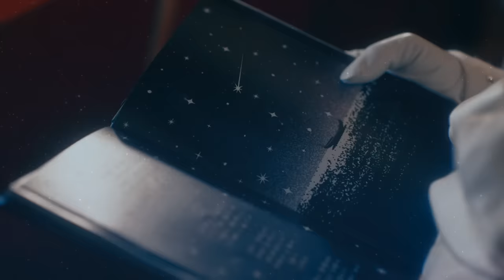MISIA - 君の願いが世界を輝かす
東京ディズニーシー®　ビリーヴ！～シー・オブ・ドリームス～
日本語版テーマソング MISIA「君の願いが世界を輝かす」好評配信中

▼シングル情報
タイトル：君の願いが世界を輝かす
アーティスト：MISIA

東京ディズニーシー 新ナイトタイムエンターテイメント「ビリーヴ！〜シー・オブ・ドリームス〜」日本語版テーマソング！
日本語版テーマソングの歌唱と訳詞はMISIAが担当！
東京ディズニーシー5周年の2006年以来16年ぶりにコラボレーションが実現！

タイトル：東京ディズニーシー　ビリーヴ！〜シー・オブ・ドリームス〜
アーティスト：東京ディズニーシー
パーク先行発売日：2022年11月16日(水)
一般発売日/配信日：2022年11月30日(水)
定価：￥2,750（本体 ￥2,500 税率10%）
品番：UWCD-6048
初回限定封入特典：CDジャケサイズステッカー

東京ディズニーシー 新ナイトタイムエンターテイメント「ビリーヴ！〜シー・オブ・ドリームス〜」の音楽を収録！
諦めずに信じ続ける願いの力で、ディズニーの仲間たちが夢をかなえていく、新しいナイトタイムエンターテイメント。夜空を彩るレーザーやパイロ、メディテレーニアンハーバーを包み込むプロジェクションマッピングなど、
広大な空間を最大限に使った演出により、ディズニーの仲間たちの願いの物語に入り込んだようなひとときを楽しめるショーの音楽を収録！
東京ディズニーシー5周年の2006年以来16年ぶりにコラボレーションが実現したMISIAが歌唱と訳詞を担当する日本語版テーマソングとインストゥルメンタル・バージョンもアルバムに収録！

01.ビリーヴ！〜シー・オブ・ドリームス〜
02.君の願いが世界を輝かす
03.エヴリ・ウィッシュ・ディザーヴ・ア・ドリーム（インストゥルメンタル・バージョン）

Music video by MISIA performing Every Wish Deserves a Dream.